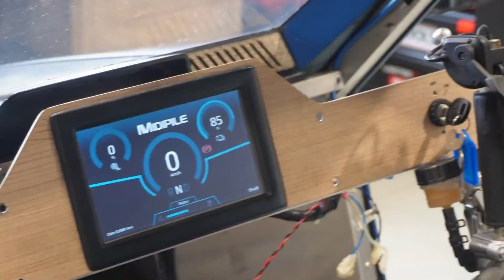18 Most Innovative Personal Transportation Vehicles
18 Most Innovative Personal Transportation Vehicles

In this video, we explore the 18 most innovative personal transportation vehicles redefining how we move from futuristic e-bikes and hoverboards to cutting-edge flying machines and compact EVs. These incredible inventions combine design, technology, and performance to push the limits of personal travel.

00:00 - VIGOZ Cixi
01:04 - EHang VT35
02:07 - ULIVE
02:59 - Inmotion P6
04:07 - Karbikes
04:57 - VeMoo
05:45 - Acticycle
06:48 - Maillon Cargo
07:35 - Midipile
08:28 - Liquid Skateboard
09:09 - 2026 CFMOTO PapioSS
10:02 - ZETmobil
10:50 - Addmotor SPYTAN X Reverse Etrike
11:35 - Swapa Zip
12:23 - Estrima Biro
13:11 - Mubea U-Mobility
14:04 - Aemotion
14:57 - Stark VARG SM

COPYRIGHT CONTENT